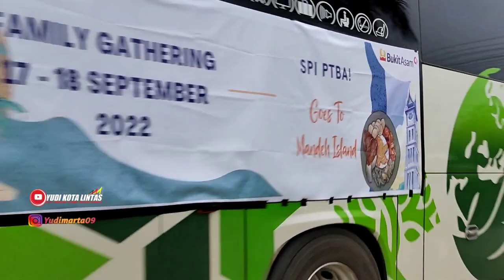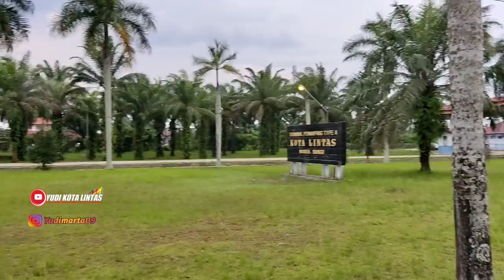SERUUU BERBARIS RAPI‼️DILARANG SALING MENDAHULUI 🔴 PALALA DUTA BUDAYA FORMASI LENGKAP LAGI 📷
Assallamualaikum Sobat Bismania
Moment Seru Saat Bus Ranah Minang Jalan Bareng Tujuan Ibukota, ini Bukan Ajang Balapan Tidak Saling Mendahului Tertib Mantaaap.
Kekompakan Bus ini Terlihat Masuk Terminal Muara Bungo Provinsi Jambi.
PALALA Duta Buday Kembali Dengan Formasi Lengkap Setelah Sang Kapten Kembali lagi.